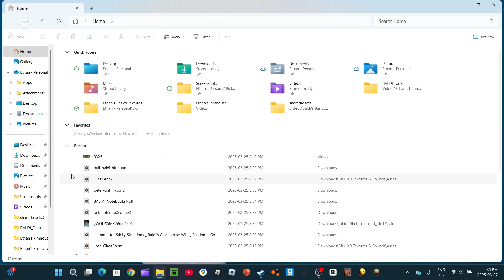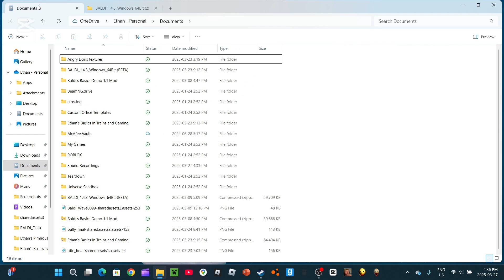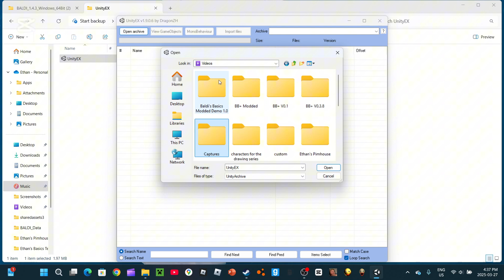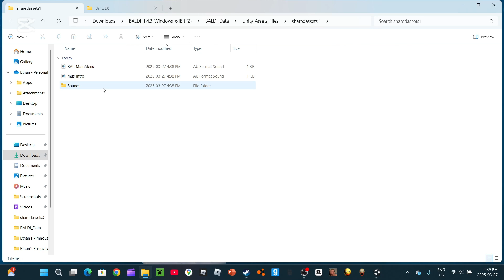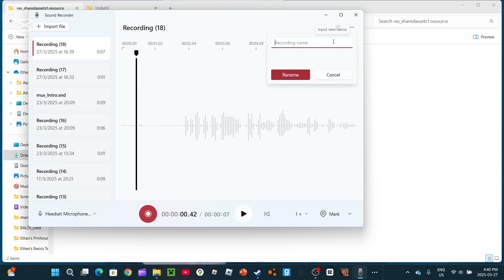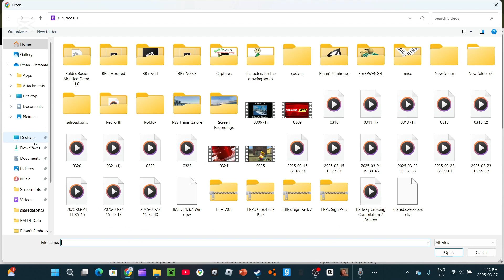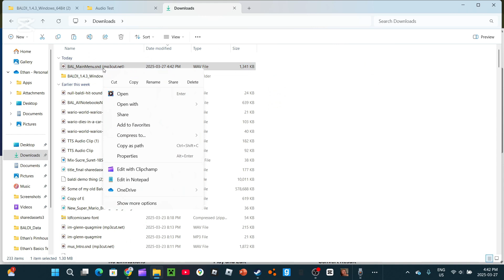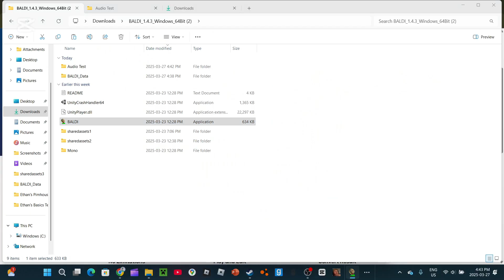How to Make a Baldi Mod Part 2 - Changing Sounds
Extra Info

1. Do not do long audio files (for the ruler) as that can cause errors as I changed it once.
2. Yes, you can add your own file names however that requires Unity
3. The files must be a wav file, they should end in .snd for example: BAL_Hi.snd
4. You must replace the .FSB with a .WAV file.
5. As usual ask me questions in the comments.